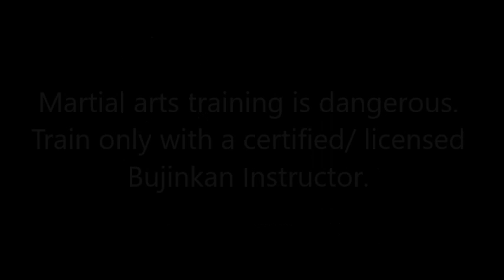Bujinkan Butoku dojo training # 584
Footage from the Bujinkan Butoku Dojo in Fremont CA . Our dojo is under Shihan/15th Dan  Michael Simien who runs the Bujinkan Butoku Dojo in Sao Paulo Brazil.